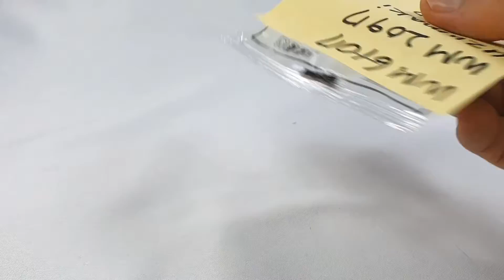나루토의 주인공 우즈마키 나루토 / 미니피규어 리뷰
WM BLOCKS 에서 제작한 나루토 시리즈 중 우즈마키 나루토